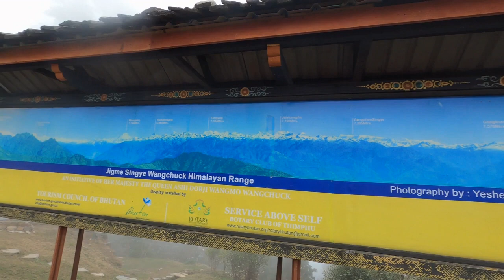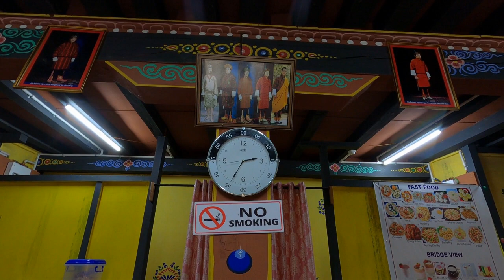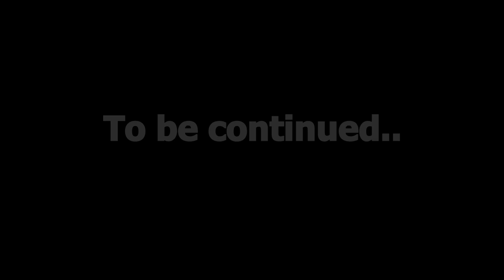Travels Part 84 - Bhutan - Punakha, Paro, Tiger's Nest